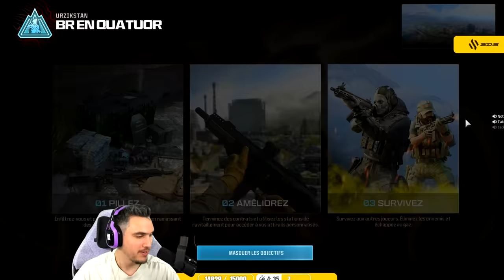Un miracle pour que je GAGNE avec CETTE TEAM 🙏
Lien vers le nouveau micro